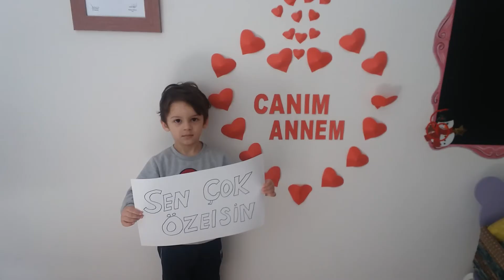Orman Sınıfından Sıcacık, Gülümseten Anneler Günü Mesajı :)